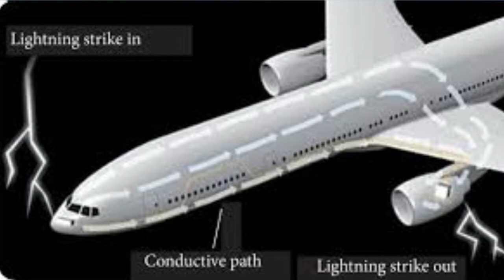மின்னல் தாக்கும்போது விமானம் எப்படி தப்பிக்கிறது ? How Airplane escape from Lightning? TAMIL SOLVER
How Airplanes are Protected from Lightning ?
Airplanes today must pass a strict series of lightning certification tests to ensure they are protected from lightning damage. Pilots, crew and passengers may notice flashes of lightning outside the window, or even a bolt of lighting striking the aircraft itself, but it rarely causes any serious damage. This is because modern-day airplanes are designed so that electricity travels through them, without any interruption.

The outer shell of a typical airplane is made of aluminum. Aluminum offers several benefits when used in aerospace engineering: it’s strong, lightweight, readily available, and predictable. Moreover, it’s an excellent conductor of electricity, making it ideal for use in lightning-prone aircraft. When a bolt of lightning strikes the exterior of an airplane, the electricity travels into the aluminum shell and out through another point on the aluminum. Most airplanes still avoid lightning storms when possible, but if a lightning strike occurs, everyone on board can rest assured knowing that it’s not going to cause damage.

However, there’s also the possibility of damage to electronics systems and flight instruments from lightning strikes. To protect against this phenomenon, airplanes are equipped with shielding and suppressors, while all vital components must meet the Federal Aviation Administration’s (FAA) regulations. This further protects the airplane from potential damage caused by lightning strikes.

மின்னல்களிலிருந்து விமானங்கள் எவ்வாறு பாதுகாக்கப்படுகின்றன ?
மின்னல் சேதத்திலிருந்து பாதுகாக்கப்படுவதை உறுதிசெய்ய விமானங்கள் இன்று கடுமையான தொடர் மின்னல் சான்றிதழ் சோதனைகளில் தேர்ச்சி பெற வேண்டும். விமானிகள், குழுவினர் மற்றும் பயணிகள் ஜன்னலுக்கு வெளியே மின்னல் மின்னல் அல்லது விமானத்தைத் தாக்கும் ஒரு விளக்கைக் கூட கவனிக்கலாம், ஆனால் இது எந்தவொரு கடுமையான சேதத்தையும் ஏற்படுத்தாது. ஏனென்றால், நவீனகால விமானங்கள் வடிவமைக்கப்பட்டுள்ளன, இதனால் மின்சாரம் எந்த தடங்கலும் இல்லாமல் அவை வழியாக பயணிக்கிறது.

ஒரு பொதுவான விமானத்தின் வெளிப்புற ஷெல் அலுமினியத்தால் ஆனது. விண்வெளி பொறியியலில் பயன்படுத்தும்போது அலுமினியம் பல நன்மைகளை வழங்குகிறது: இது வலுவான, இலகுரக, உடனடியாகக் கிடைக்கும் மற்றும் கணிக்கக்கூடியது. மேலும், இது மின்சாரத்தின் சிறந்த நடத்துனர், இது மின்னல் பாதிப்புக்குள்ளான விமானங்களில் பயன்படுத்த ஏற்றதாக அமைகிறது. ஒரு விமானத்தின் வெளிப்புறத்தில் ஒரு மின்னல் தாக்கும்போது, ​​மின்சாரம் அலுமினிய ஷெல்லிலும் அலுமினியத்தின் மற்றொரு புள்ளியின் வழியாகவும் பயணிக்கிறது. பெரும்பாலான விமானங்கள் இன்னும் மின்னல் புயல்களைத் தவிர்க்கின்றன, ஆனால் மின்னல் தாக்குதல் ஏற்பட்டால், அது சேதத்தை ஏற்படுத்தப் போவதில்லை என்பதை அறிந்து கப்பலில் உள்ள அனைவருக்கும் உறுதியாக இருக்க முடியும்.

இருப்பினும், மின்னல் தாக்குதல்களிலிருந்து மின்னணு அமைப்புகள் மற்றும் விமான கருவிகளுக்கு சேதம் ஏற்படுவதற்கான வாய்ப்பும் உள்ளது. இந்த நிகழ்விலிருந்து பாதுகாக்க, விமானங்கள் கேடயம் மற்றும் அடக்கிகள் பொருத்தப்பட்டிருக்கின்றன, அதே நேரத்தில் அனைத்து முக்கிய கூறுகளும் பெடரல் ஏவியேஷன் அட்மினிஸ்ட்ரேஷனின் (FAA) விதிமுறைகளை பூர்த்தி செய்ய வேண்டும். இது மின்னல் தாக்குதல்களால் ஏற்படக்கூடிய சேதங்களிலிருந்து விமானத்தை மேலும் பாதுகாக்கிறது.